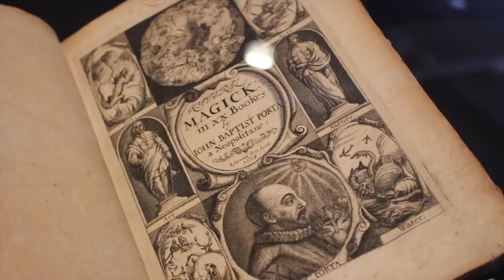Alchemy At The Getty Museum // My 23rd Birthday & Weigh In Vlog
FAQ's:
→I am a twenty-eight year old lifestyle & health blogger / YouTuber living in Long Beach. From documenting my weight loss of 150 pounds to everyday life/healthy living, my content covers a range of topics and issues! Want to chat?

● Equipment ●
→ Camera: Cannon Rebbel t6i, iPhone 8 plus, GoPro
→ Editing: Adobe Premier/After Effects

FAQ's:
→I am a twenty-seven year old lifestyle & health blogger / YouTuber living in Orange County California. From documenting my weight loss of 150 pounds to everyday life/healthy living, my content covers a range of topics and issues! Want to chat?

● Equipment ●
→ Camera: Cannon Rebbel t6i, iPhone 8 plus, GoPro Hero